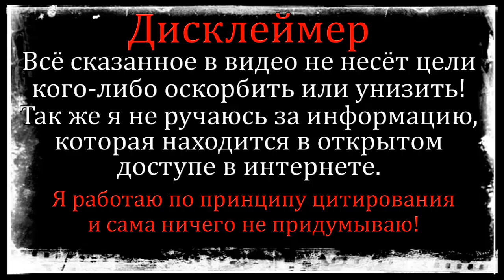🔥 Во Владивостоке Савкина кинула Макса и оставила без денег! ДОМ 2 НОВОСТИ 9 июля 2020.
Дом 2 свежие новости 9 июля 2020.
Дом 2 новости 9 июля 2020 на сегодня:
1 - Во Владивостоке Савкина кинула Макса и оставила его без денег.
2 - Сотрудники роддома сильно подставили Олю Рапунцель.
Если вы смотрите свежие серии дома 2, то вам наверняка будут интересны последние дом 2 новости и слухи. Так же я рассказываю о нынешних и бывших участниках шоу дом 2. Немаловажную роль в моих новостях играют и сами ведущие реалити-шоу, а это Ольга Бузова, Ксения Бородина и другие.
Смотреть дом 2 эфиры можно на официальном сайте проекта или в Rutube.
На ТНТ выходят следующие выпуски: дом 2 lite дневной выпуск, Бородина против Бузовой, дом 2 остров любви, дом 2 спаси свою любовь, дом 2 вечерний выпуск (город любви) и ночной эфир (после заката). Приятного вам просмотра и не забывайте следить за последними новостями телестройки на моем канале "Глория Рай")))